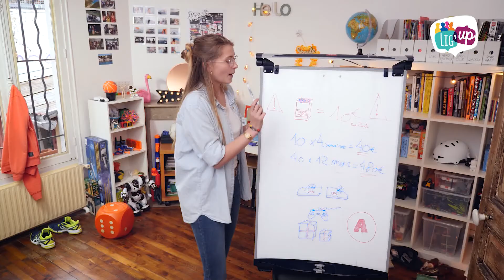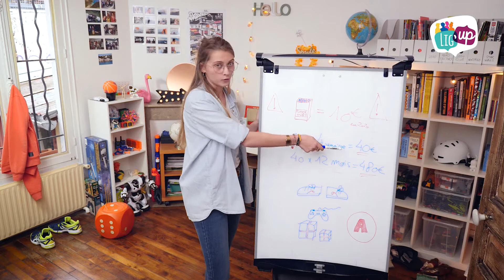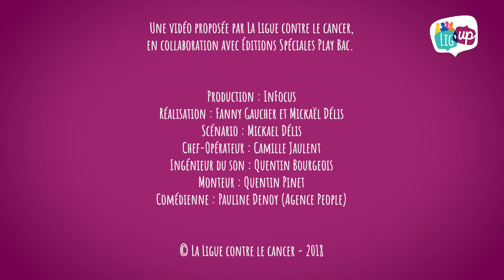Lig'up - Fraîche sans tabac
Campagne web de sensibilisation au Tabac pour Lig'up (Ligue contre le cancer).